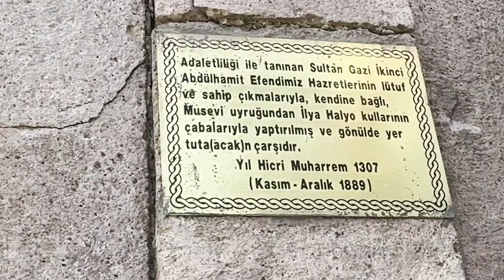Çanakkale Aynalı Çarşı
Aynalı çarşı, Çanakkale'de bulunan kapalı çarşıdır. 2007 yılında Çanakkale Belediyesi tarafından restore edilen ve içinde Çanakkale'ye özgü hediyelik eşyalar satılan dükkanların bulunduğu çarşı, turistlerin ilgisini çeken bir alışveriş yeridir. Yapı Çanakkale Belediyesine aittir. Bu taraflara yolunuz düşerse, bence kısa bir  zaman ayırıp görmenizi öneririm.